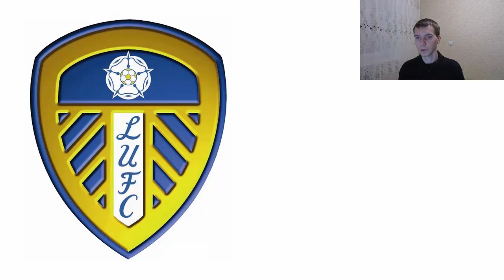Уход Маскерано, Джеко в Челси, Неймар не сыграет за ПСЖ, Новая эмблема Лидса, Трансферы футбола